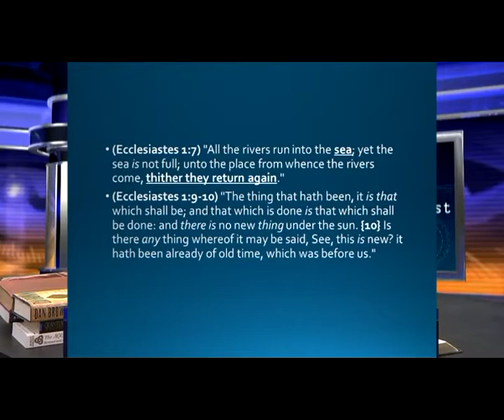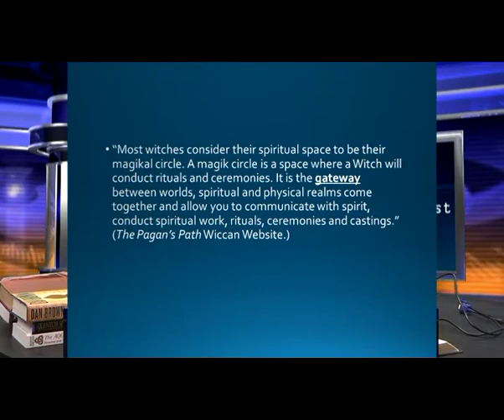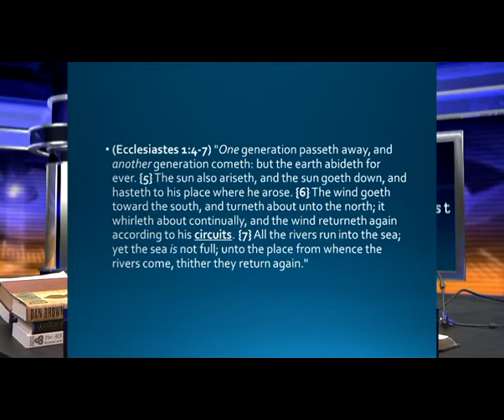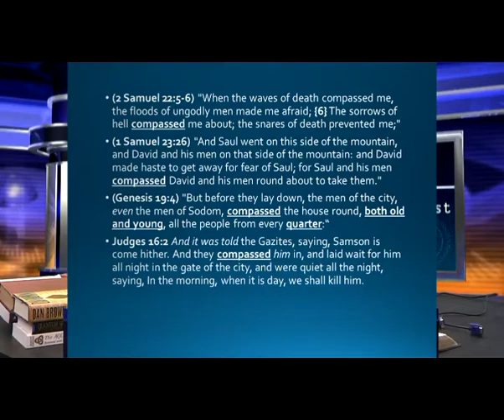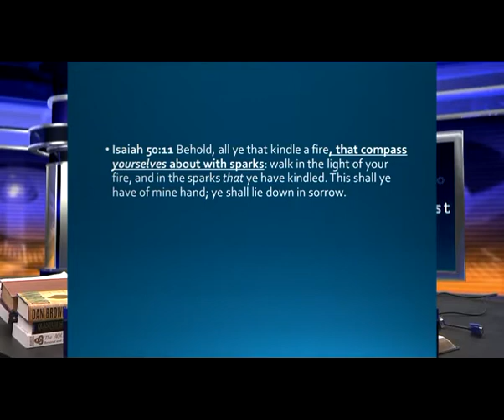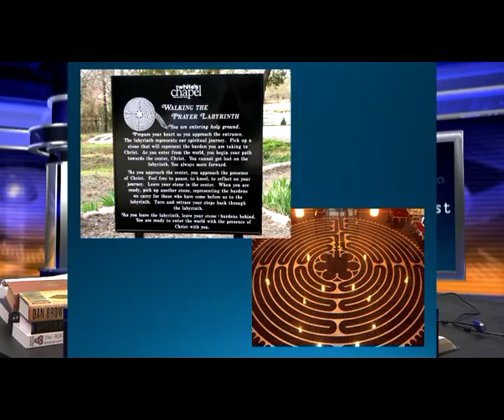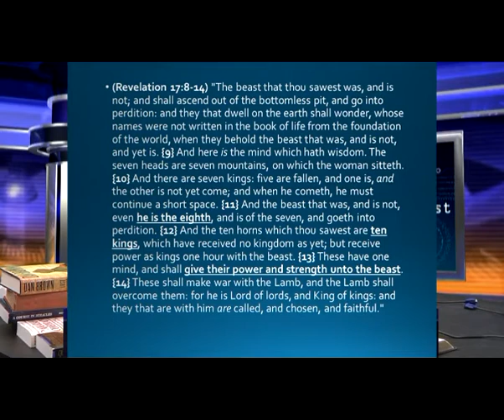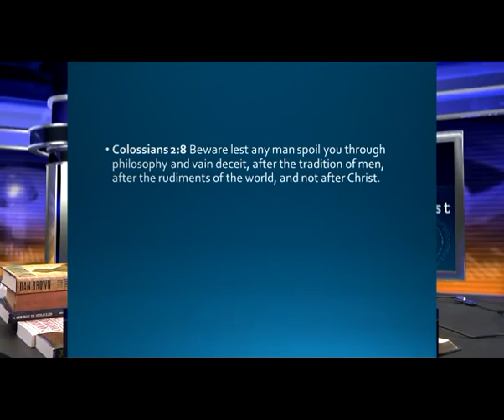Watchman Video Broadcast Back To The Future Pt. 3 26-Jan-2014